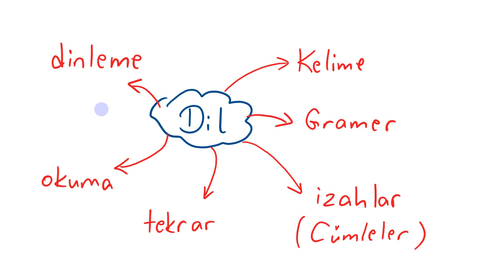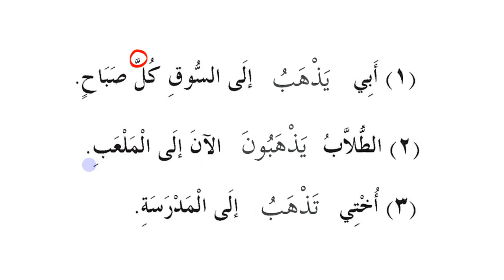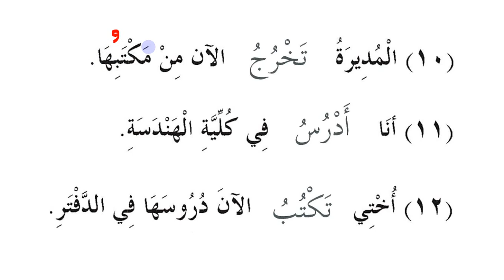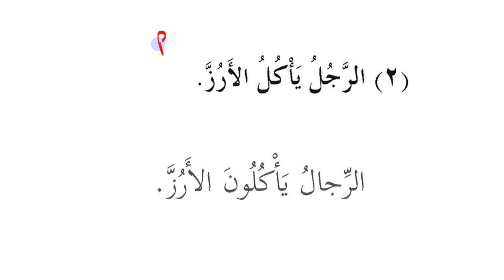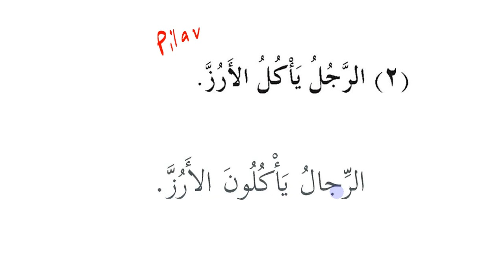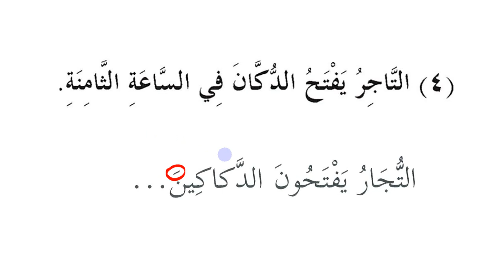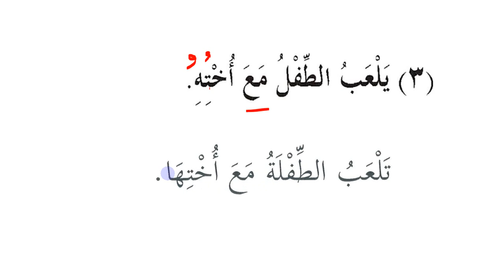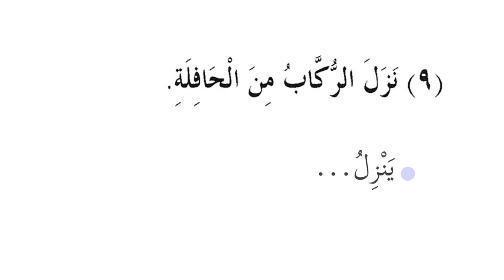100 GÜNDE ARAPÇA ÖĞREN / 51.GÜN